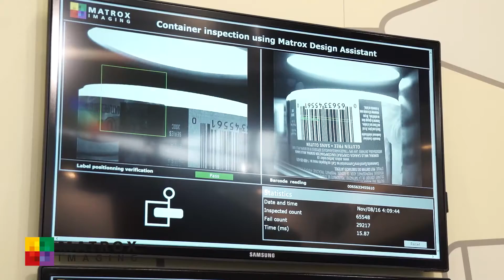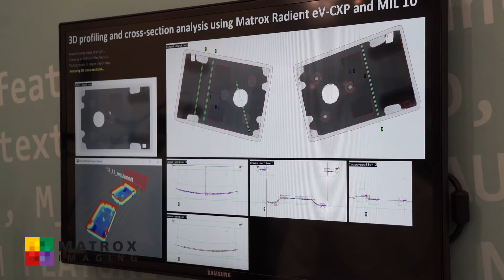Vision 2016 - Matrox Imaging’s Latest Technology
First, watch three different packaging inspections done using Matrox Design Assistant 5 software both on the Matrox Iris GTR smart camera and via the Matrox 4Sight GPM industrial computer. The demo also shows Matrox SureDotOCR® overcome the challenges of reading dot matrix text. Secondly, see the latest Matrox Imaging Library (MIL) software combined with the Radient eV-CXP cost-effective frame grabber to create and analyze 3D profiles.